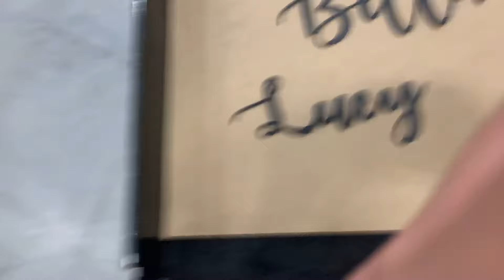Redline Steel® - Custom Name Monogram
Get your custom name monograms made exclusively at Redline Steel today!

3 different fonts starting at $15.